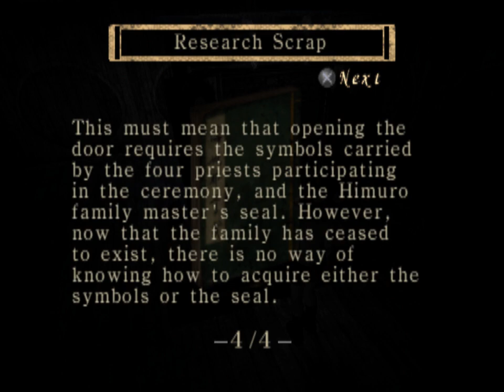Let's Play Fatal Frame- Part 7: Losing your head over family matters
What ghostly things await Miku as we head into yet another new night of terror? What hidden truths regarding the Himuro family's sacred Shinto ritual are waiting to be discovered? And what of Mafuya...can he possibly still be alive after all this?